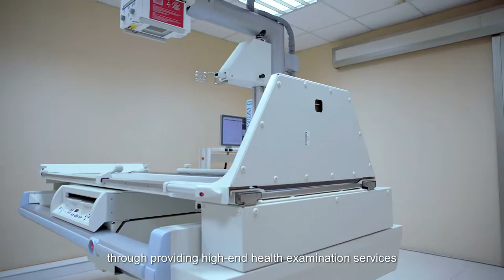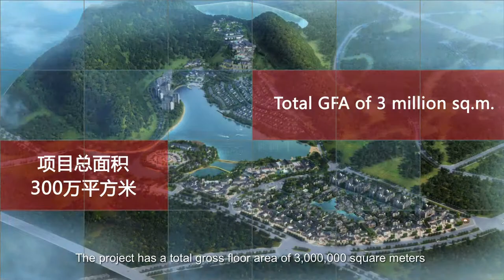About Aoyuan Property Group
Building a Healthy Lifestyle.